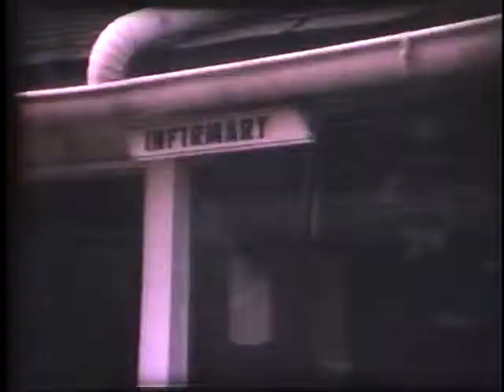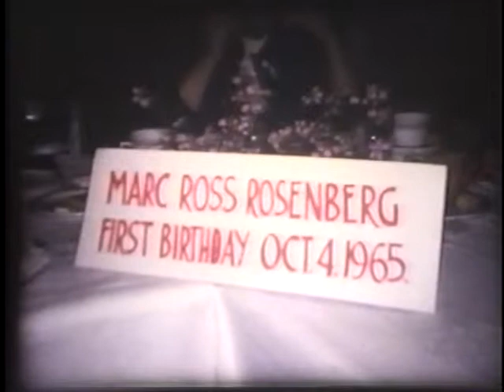Marc Rosenberg Summer 1965 to Spring 1966